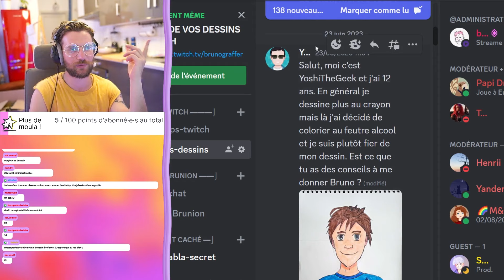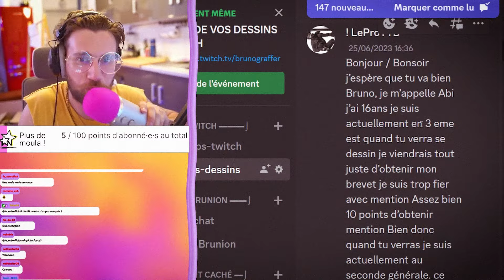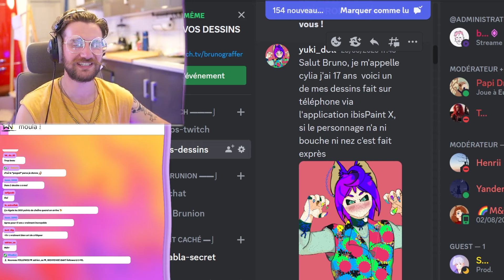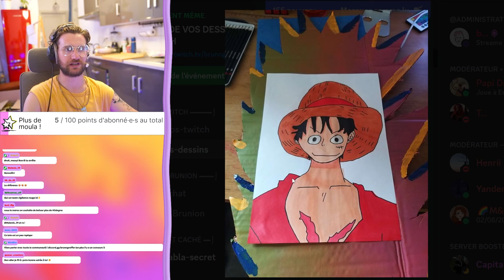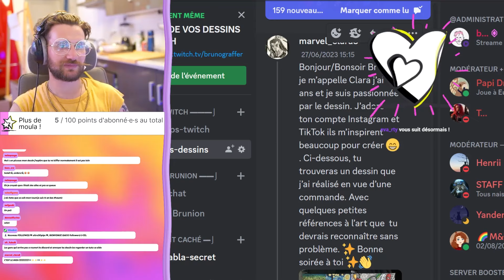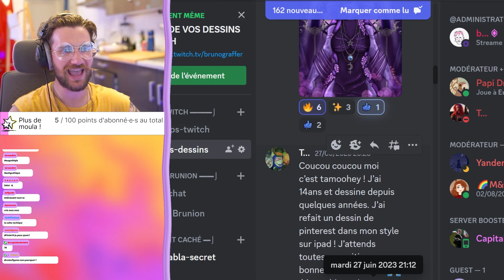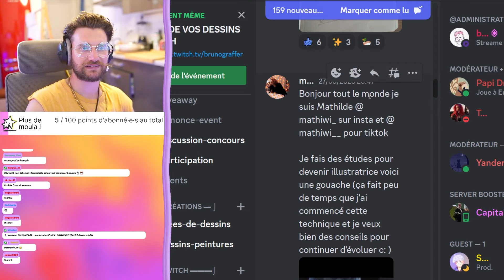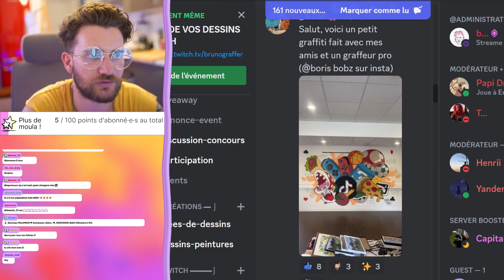Je Regarde Les Dessins Des Abonnés Et Vous Donne Des Conseils 📗✏️🤔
Je regarde vos dessins et vous donne des conseils pour vous améliorer ou apprendre à mieux dessiner/peindre ça se passe ici et sur Twitch 🤗
🟣 Rejoins la chaine Twitch, je regarde vos dessins tous les mardis soirs de 20h à 22h

🎨 Tu peux acheter mes dessins, custom et bien plus sur ma boutique en ligne :

🎶 Musiques :
► Katrina Stone - Drumming on My Heart
► Dan Zeitune - Never Be Blue
► ORKAS - Invincible
► Perle Blanche - Right Now
► Aves - La La La
► Letra - Masterpiece in the Making - Instrumental Version

Écrit, réalisé et présenté par Bruno

🎬 Montage par  @world_al